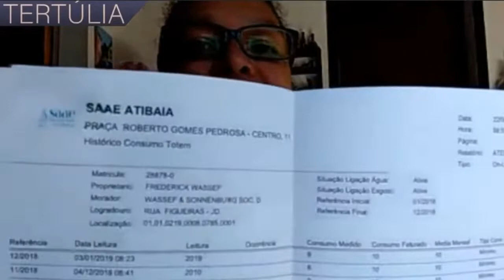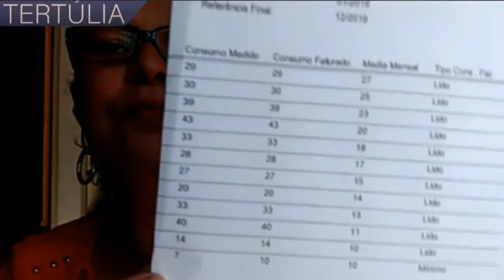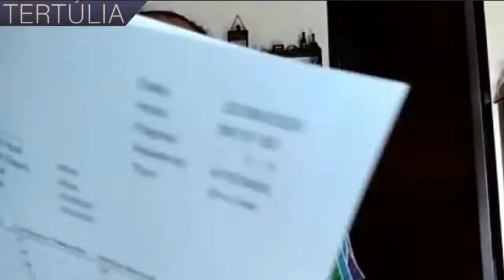Contas de água da casa onde Queiroz foi preso mostram uso do imóvel desde março de 2019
Extratos de contas de água do imóvel do advogado de Jair Bolsonaro, Frederick Wasseff, em Atibaia, onde o ex-assessor de Flavio Bolsonaro, Fabrício Queiroz, foi preso pela Polícia Civil de SP, na semana passada, mostram que a casa foi utilizada desde março de 2019, quando houve um aumento no consumo de água no local, mantido nos meses seguintes.

As informações foram levantadas por Heloísa de Carvalho, filha de Olavo de Carvalho, que sabia da presença de Queiroz no imóvel, desde abril do ano passado. Nesta segunda-feira (22), ela repassou à TV Democracia os extratos de contas do imóvel de Wasseff em Atibama referente aos anos de 2018, 2019 e 2020.

Os dados contrariam argumento que Wasseff apresentou à GloboNews e á CNN Brasil, durante o fim de semana. Nas entrevistas, o ex-advogado da família Bolsonaro disse que o imóvel estava vazio e declarou que não escondeu o ex-assessor de Fávio Bolsonaro.

Os extratos das contas de água mostram que o imóvel de Wasseff foi cobrado pelo valor mínimo de consumo até fevereiro de 2019.

A Média Mensal do consumo de água no imóvel mais que duplica em março e se mantém acima do mínimo nos meses seguintes.

Você pode ver os extratos da conta nesta matéria da TV Democracia

| Estamos construindo um jornalismo financiado exclusivamente pelo povo. Faça parte desta evolução